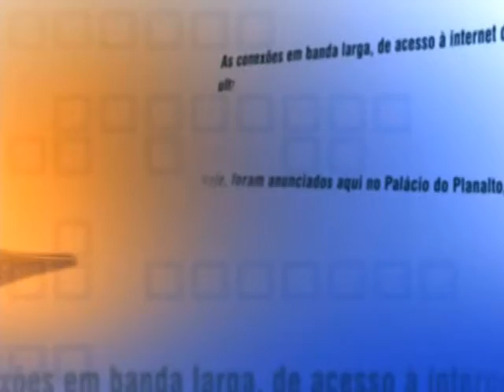Direto do Planalto - 10 de outubro